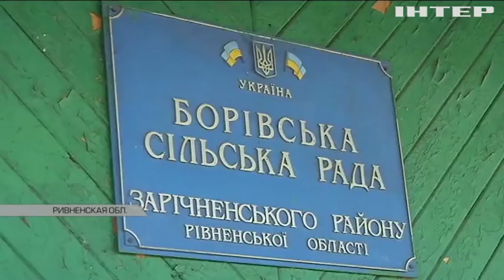Янтарные старатели на Полесье жгут блокпосты Нацгвардии